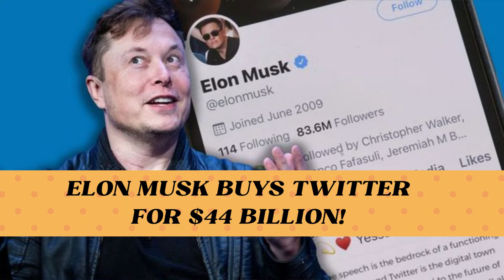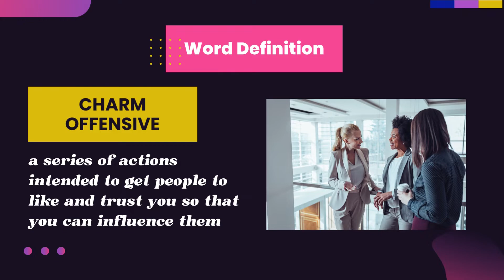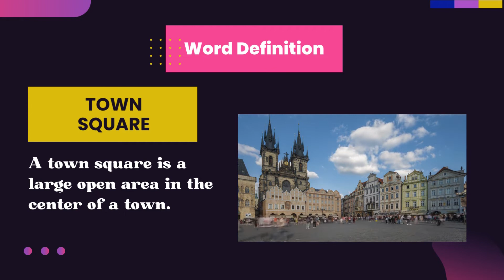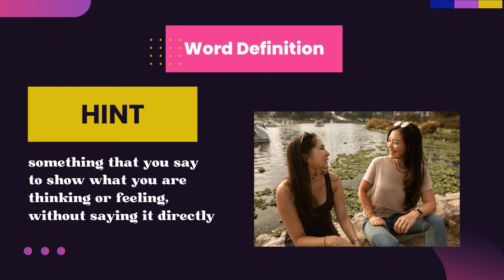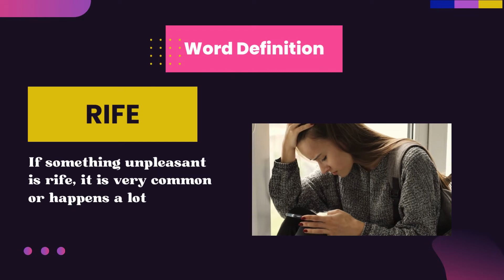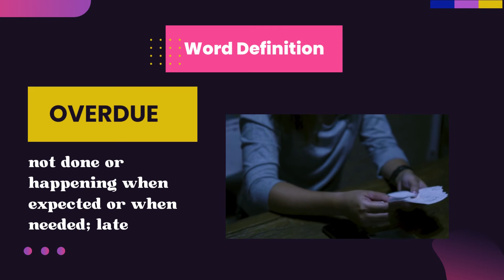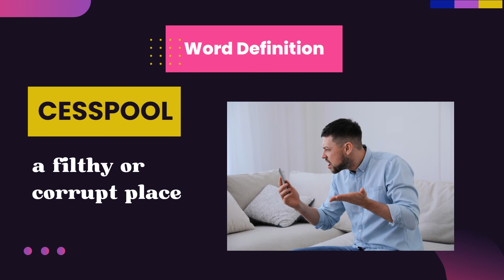Learn English from Elon Musk TWITTER story 🐦- ESOL/ESL/EFL/IELTS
For Intermediate and Advanced level English language learners.

Video Chapters:

0:00 Introduction
0:25 charm offensive
1:11 shatter
1:52 shuttle
2:25 the bird has been freed (meaning?)
2:40 town square
3:01 humanitarian?
3:17 hint
4:04 rife
4:23 the best thing since sliced bread
5:09 overdue
5:25 Elon Musk dancing
5:43 cesspool

MORE WORDS:

TAKE OVER - to take control of something
'Elon Musk is taking over Twitter'

POWER MOVE - An aggressive action taken to demonstrate power and dominance.
'Elon Musk's power move of sacking 3 top executives stunned everyone at the HQ'